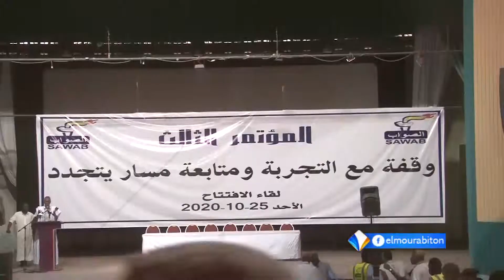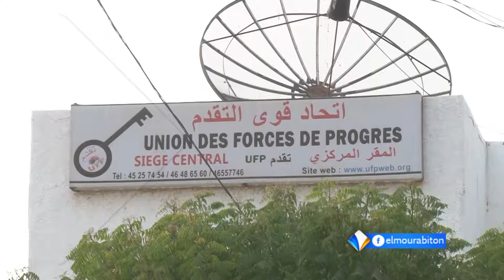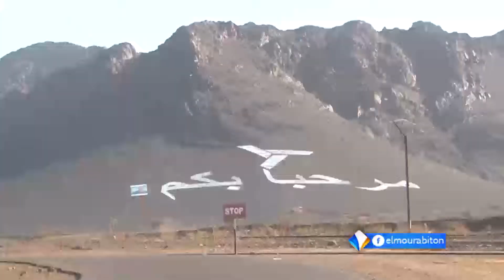الردود السياسية و الحقوقية على قمع المتظاهرين في ازويرات 04 / 12 / 2020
تقرير: محمد الامين امْعَييف
04 /12 /2020 م
قناة المرابطون - الصفحة الرسمية - 2020